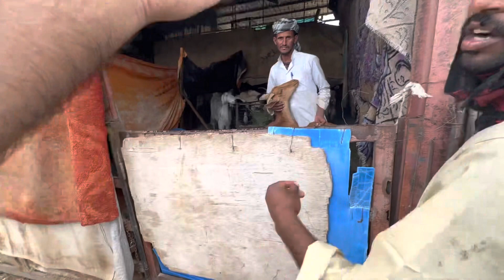BAKRAY KI KHAREDARI 💕❤️LIFE IN SAUDI ARABIA